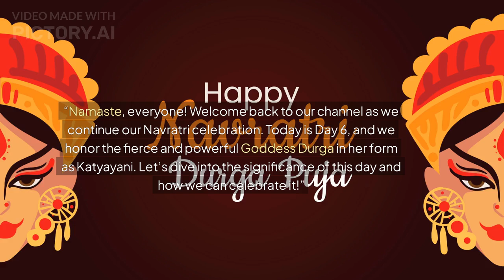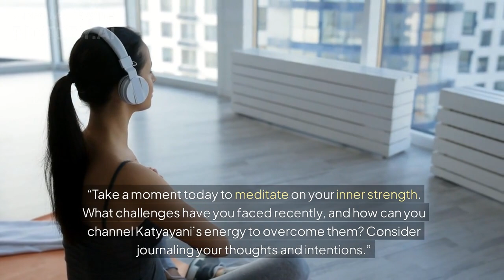"Navratri Day 6: Get Ready for a Night of Dance and Divine Energy!"navratri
1. "Navratri Day 6: Embracing the Spirit of Maa Katyayani!"
2. "Celebrate Day 6 of Navratri: Dance, Devotion, and Dazzling Fashion!"
3. "Navratri Day 6 Vibes: Worship, Dance, and Stunning Outfits!"
4. "Maa Katyayani's Blessings: Day 6 Celebration and Style Tips!"
5. "Navratri Day 6: Get Ready for a Night of Dance and Divine Energy!"
6. "Day 6 of Navratri: Fashion, Festivities, and Fun!"
7. "Unveiling Day 6: Dance Like No One's Watching with Maa Katyayani!"
8. "Navratri Day 6 Celebration: Traditional Looks and Dance Routines!